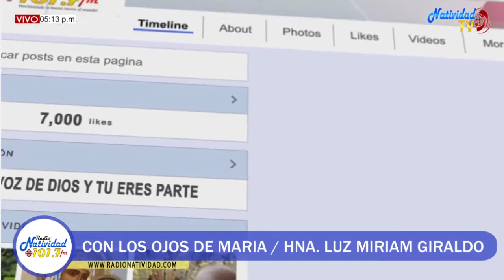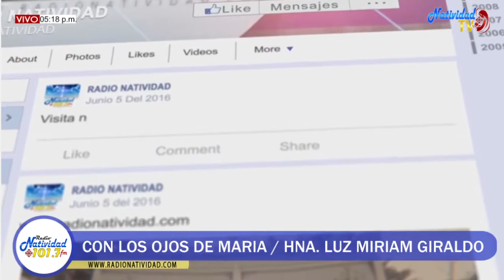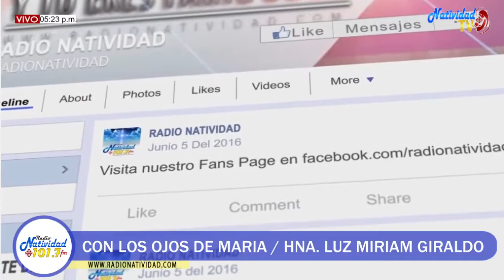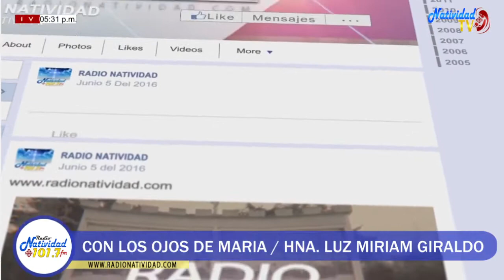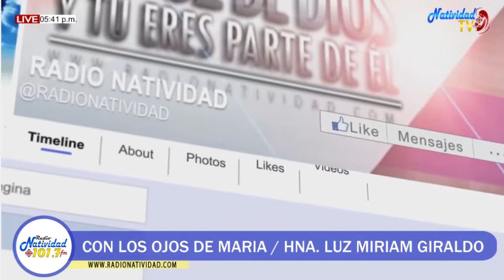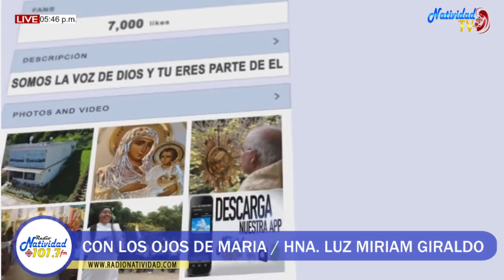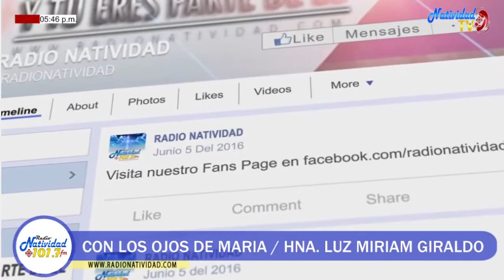CON LOS OJOS DE MARIA LUNES (29/11/2021) CON LA HNA. LUZ MIRIAM GIRALDO.